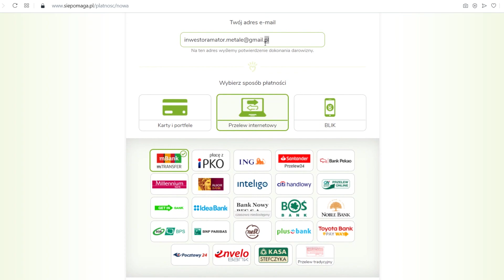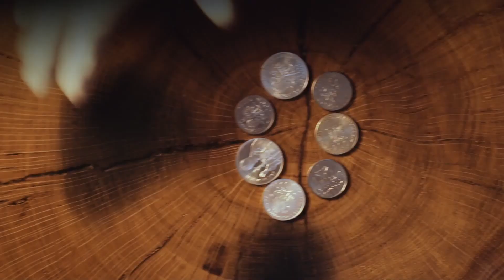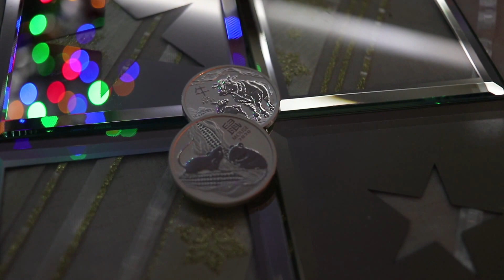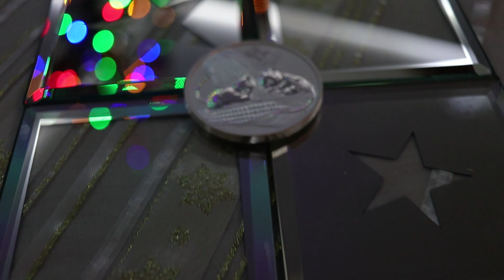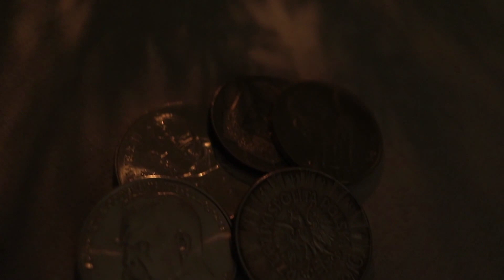#12 Drugi przegląd stacku! - przelew dla Olka, podsumowanie srebrnej inwestycji w 2020 roku.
Witam wszystkich na drugim przeglądzie stacku Inwestora Amatora. Rok 2020 był pierwszym, w którym zacząłem swoje inwestycje w metale szlachetne. Udało mi się zgromadzić 76 oz srebra, oraz 3,2 grama złota. Sami oceńcie czy to dużo czy mało.  Ja ze swojej strony czuję mały niedosyt, myślę że gdybym dokonał kilku innych decyzji, na tapecie byłoby pomiędzy 80 a 90 uncji. Człowiek uczy się na błędach i w obecnym roku, postaram się ich nie popełnić;)

2 lutego bieżącego roku, będziemy obchodzić rocznicę kanału Inwestor Amator - złoto i srebro. Z tej okazji zorganizuję dla was konkurs. Do wygrania będą myślę, że dość ciekawe nagrody:) Więcej szczegółów w kolejnych filmach:)

Zapraszam na media społecznościowe, tam częściej pojawiają się ciekawe zdjęcia, oraz informacje o nadchodzących odcinkach: